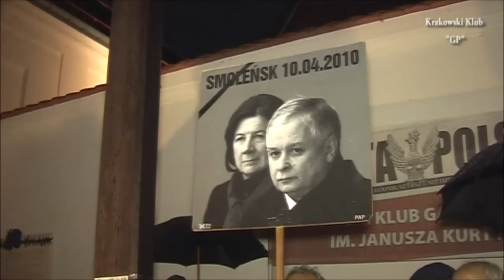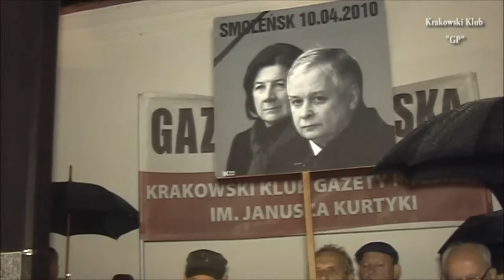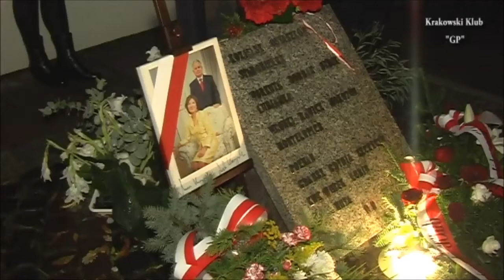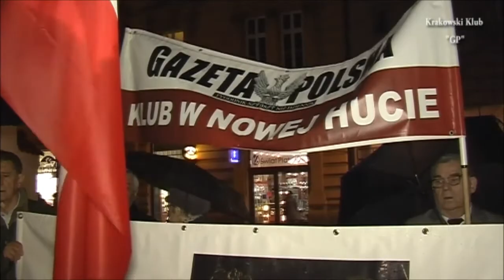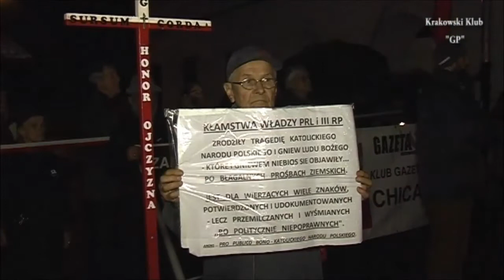90 Miesięcznica w Krakowie.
10 października 2017r.w Katedrze Wawelskiej  została odprawiona Msza Św.w intencji Pary Prezydenckiej Lecha i Marii Kaczyńskich,oraz pozostałych 94 ofiar katastrofy polskiego samolotu prezydenckiego TU-154 M w dniu 10 kwietnia 2010r.nad Smoleńskiem.Następnie uczestnicy uroczystości udali się pod Krzyż Narodowej Pamięci-zwany również Krzyżem Katyńskim-gdzie odbyła się patriotyczna manifestacja.Zapalono 96 biało-czerwonych zniczy,oraz złożono wiązanki kwiatów.Organizatorem uroczystości był Krakowski Klub Gazety Polskiej,przy współudziale Związku Konfederatów Polski Niepodległej 1979-89.Relacja TV-Stefan Budziaszek.